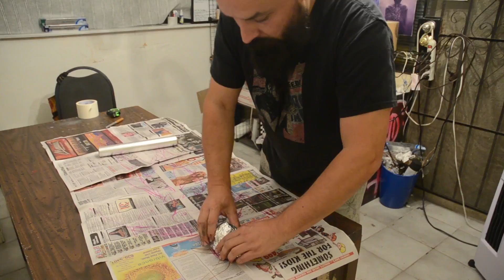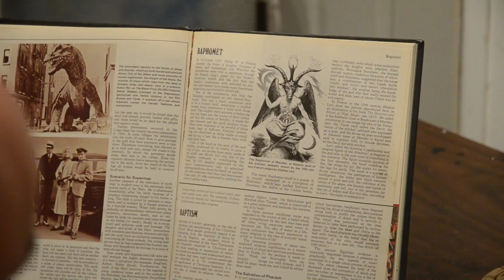B is for Baphomet !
This Film Chronicles the creation of my Full Figured and Largest Baphomet sculpture . Available to Order and Customize in my Etsy Shop Followme on IG and Twitter @chrispandres